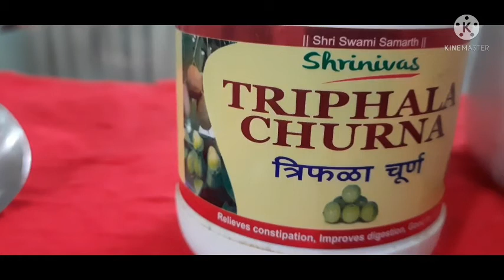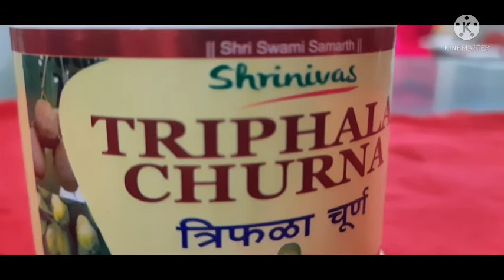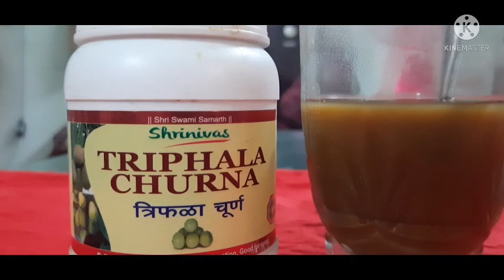How to make Triphala kadha?Benefits of kadha/त्रिफळा काढा व त्याचे फायदे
Benefits of Triphala,Triphala churn,त्रिफळाचे फायदे This video explains making of Triphala kadha with benefits